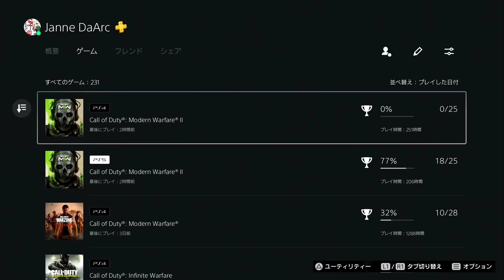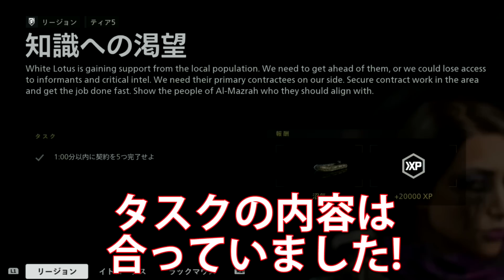【CoD:MW2】全員無料! 遂に200時間でDMZ全部クリア!!『運営! これが最後の報酬だァァァァァァ!!』【実況者ジャンヌ】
遂にDMZで現状できるところまで進めました!!
14日にDMZのアプデが来るから、おそらくその際にバグが直ると思われます!!